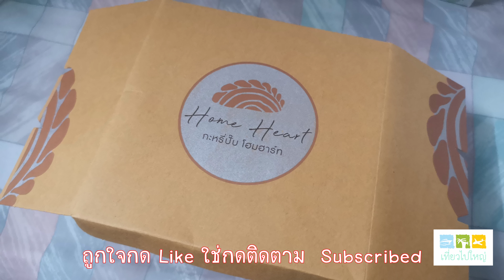ลองชิม สามร้าน ร้านกะหรี่ปั๊บ ในเมืองสระบุรี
ไม่ได้ถ่ายร้านมาด้วยลืมครับ รีบๆๆ
สระบุรี ขาเข้ากรุงเทพ พอข้ามทางรถไฟ
ก็จะมีหลายร้าน ขายอยุ่ ผมสั่งมาสามร้าน
เป็นไส้ไก่  กล่อง เล้ก50บาท ได้หกตัว

สรุปว่า ยังไม่ถุกปากเท่า ร้านเจ้หมวย สาชา5 ใกล้ๆ ร้านครุต้อ
ขาเข้ากรุงเทพ